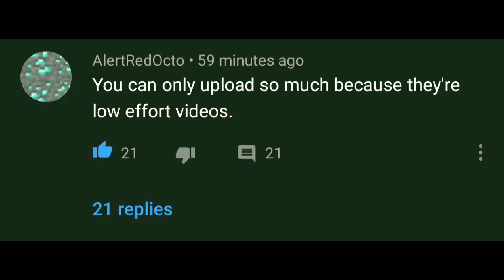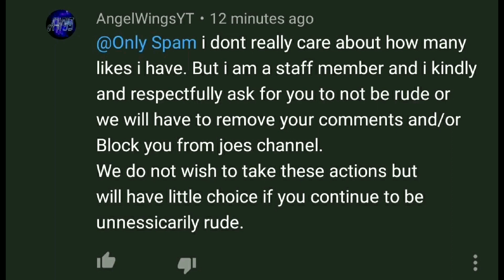Angel Shit Confirms Suspicions!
Hello fucktards. Welcome back to driver shit Joe. Today Joe's cocksucking girlfriend angel wings has confirmed our doubts, though we were 99 point 9 9 percent sure anyway. She has confirmed that they delete comments and block people. Our boy Alert Red Octo commented on the latest turd shat onto YouTube with driver cunt Joe's ugly face on it. He's telling everyone that he only has diarrhea with these videos because they're low effort. A normal comment was posted I say. But then driver crap Joe's vultures came to feed off of this comment and it has 14 fucking replies. What the actual shit. Then Dan comes, pulls out his cock and flings it around all over the screen. Look at this shit. I personally don't think that Dan is a real person. He's definitely not a grown ass man like in his profile picture, because a real grown ass man doesn't have time for this shit. Anyway, let's get to the meat and potatoes. Angel shit comments and fucking plays herself. She confirms that comments that don't suck Joe's nasty dick get deleted and users get blocked from commenting. This is just what I said in my first video. Anyways, I haven't got time for this shit. The reason these videos are so shitty is because I can't be fucked to do anything better. Also, this channel is going to stay and we're not moving again. Have a good day fucktards except for driver three joe that is.